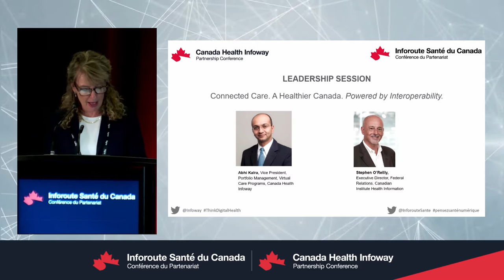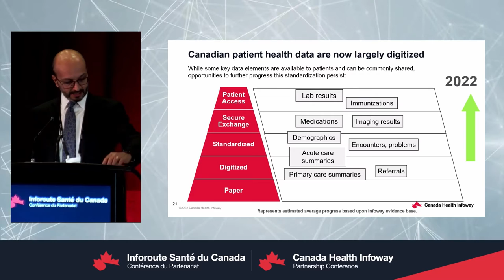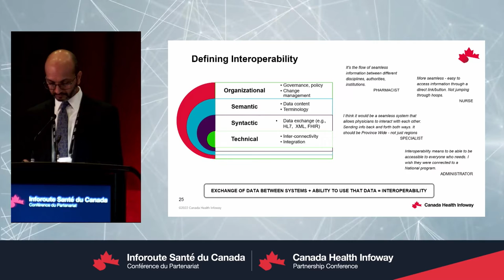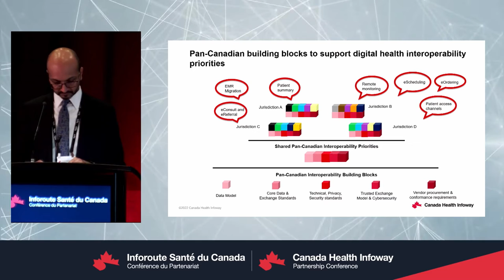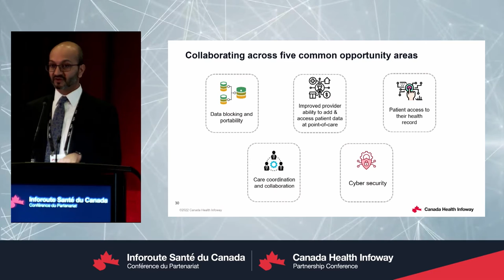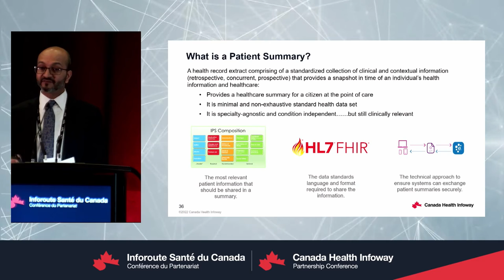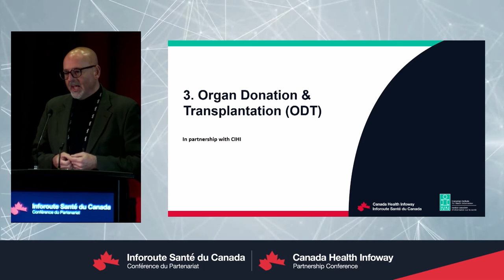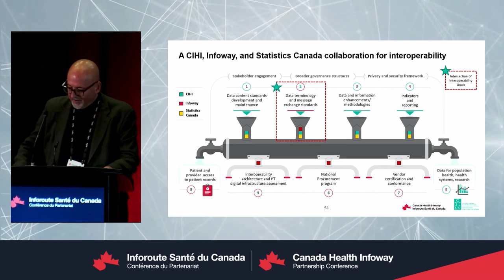Connected Care. A Healthier Canada. Powered by Interoperability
Join Abhi Kalra, Canada Health Infoway and Brent Diverty, CIHI, to hear more about the broad set of stakeholders coming together through a collaborative approach to establish shared digital health interoperability priorities that improve connections in care across Canada.